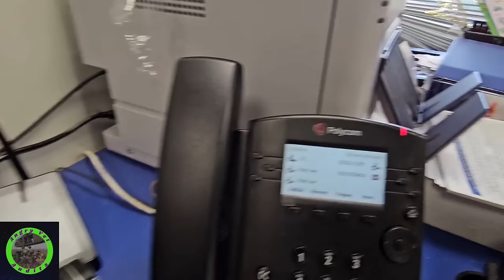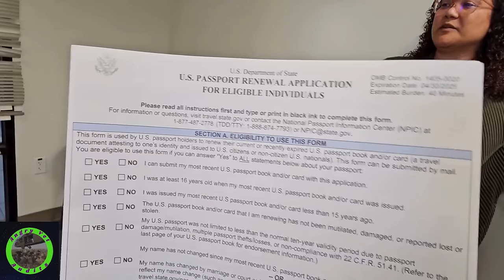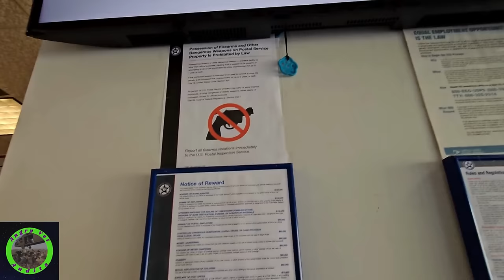Post Office Supervisor Wants Us Out! You're Causing A Ruckus! 1st Amendment Audit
First Amendment Audit at the Post Office in Alamo, CA. Karen gets in my face then Post Office supervisor says we are causing the Ruckus.